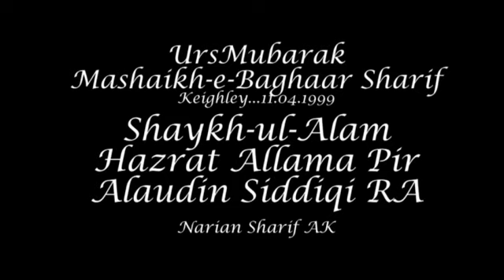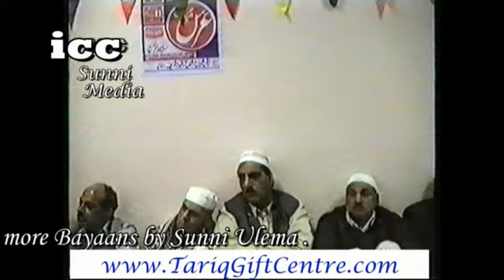Shaykh-ul-Alam Pir Alaudin Siddiqi Sb RA Narian Sharif | Keighley 1999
Urs Mubarak Astana Aliya Baghaar Sharif | Zear-e-Sadaarat Professor Doctor Mohammad Sajid-ur-Rahman Naqshbandi
Mohammed Younis
Tariq Gift Centre - ICC
12 Carlisle Road
Bradford
West Yorkshire
BD8 8AD